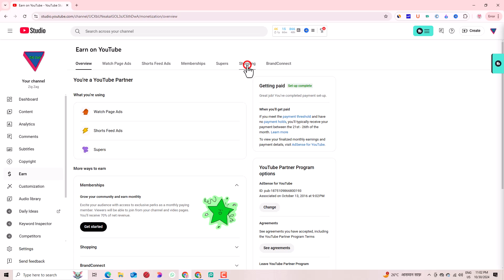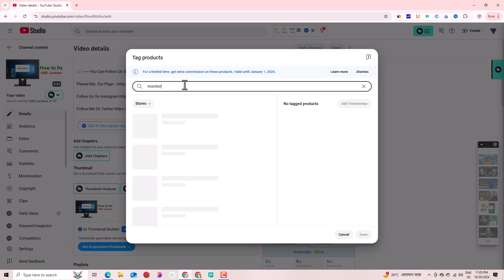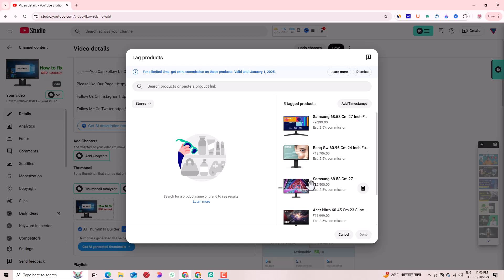Youtube Biggest monetization update 2024 | youtube earning kaise kare |youtube earning increase